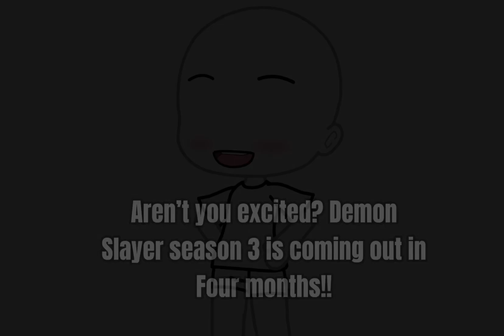Where’d all the time go.. || demon slayer || gacha life || slayer candy